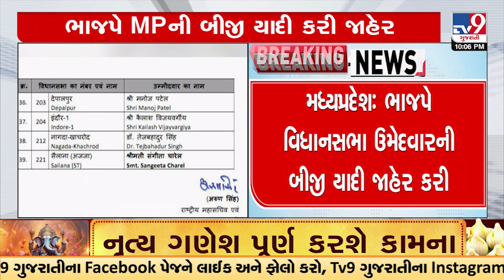MP : ભાજપે વિધાનસભા ઉમેદવારની બીજી યાદી જાહેર કરી, 3 કેન્દ્રીયપ્રધાન સહિત 6 સાંસદોને આપી ટિકિટ